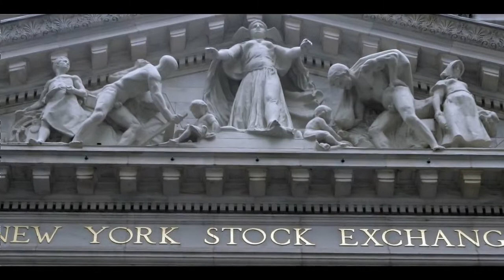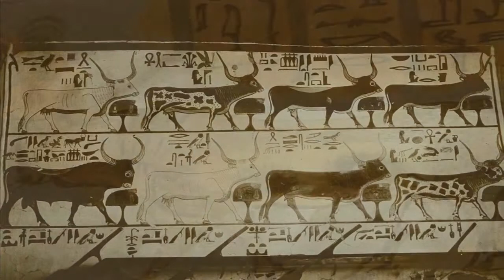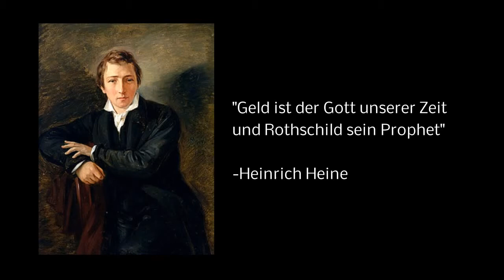D1e Macht der R0th$ch1ld$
... Mainstream, esoterischer gehts nicht ...

(von mir dazu: "Wir müssen die Märkte beruhigen." (Die bösen Geister beruhigen :D))

source: "Infowars?" (not sure)